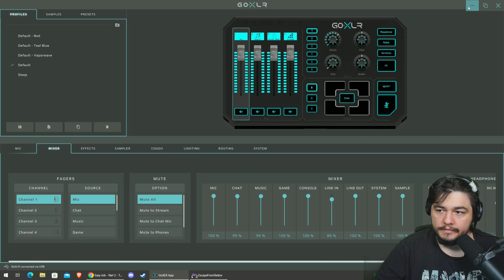O FOCO HOJE É VIRTEX, VPX E GLUHAR! [Lives do Burgão] Escape from Tarkov #2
live completa do burgão jogando escape from tarkov em busca de virtex, vpx e o gluhar